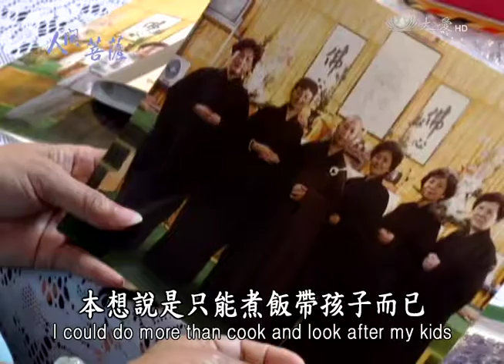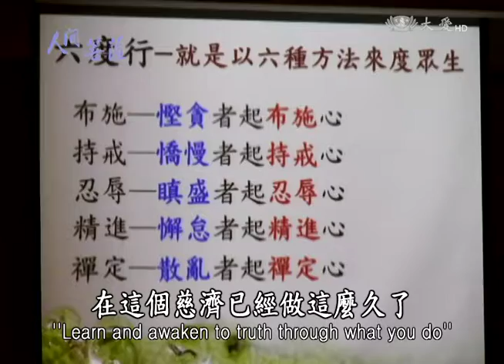【人間菩薩】高雪花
【台北士林】高雪花(靜曉)師姊